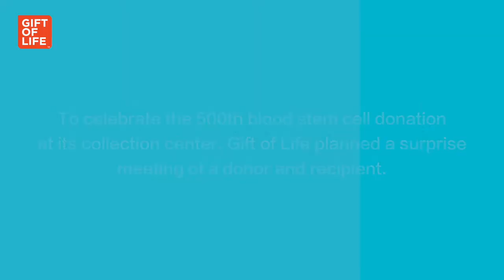Gift of Life Donor Meets Transplant Recipient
Adelson Gift of Life-Be The Match Collection Center blood stem cell donor Josh Posner met his transplant recipient Dave Fromson for the first time on Friday, July 23 at Gift of Life headquarters.